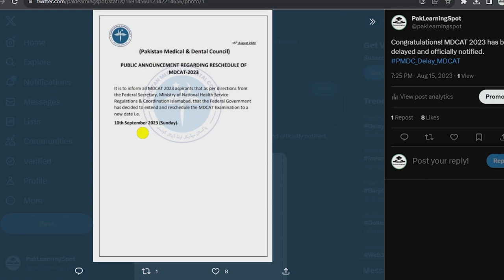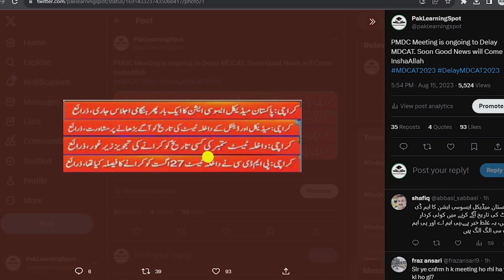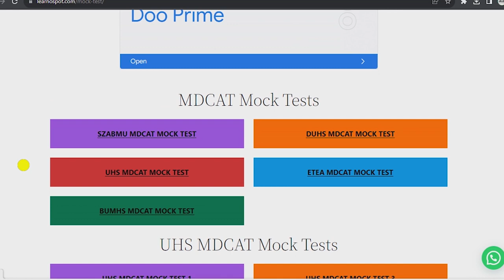Good News: PMDC Delayed MDCAT 2023 Till September | PMDC Latest Notification New Entry Test Date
Breaking News: PMDC Delayed MDCAT 2023 Till September | PMDC Latest Notification New Entry Test Date

Preparations and study with new AI features for MDCAT

* 10,000+ Updated PMDC MCQs Bank according to the Syllabus
* MDCAT Guide - Introduction and tips for MDCAT 2023

MDCAT Entry Test 2023 for MBBS and BDS Admissions in Medical and Dental Colleges UHS Lahore SZABMU KMU ETEA KPK DUHS Karachi MDCAT Sindh NUMS entrance test Government/ Public sector Medical Colleges After FSC board exams

JazakAllah ❤️
PakLearningSpot PLS